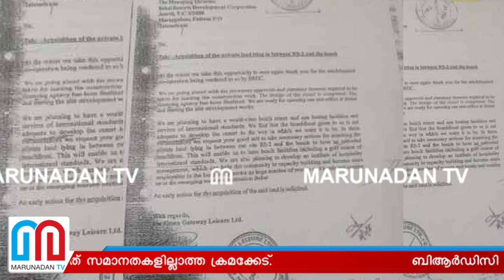ഇഎം നജീബിന്റെ കമ്പനിക്ക് വേണ്ടി ജോസ് കളിച്ചത് തറക്കളി I em Najeeb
ബിആർഡിസി ബിഡ് ലഭിച്ചത് എടിഇയ്ക്ക്, പരിസ്ഥിതി അനുമതി ലഭിച്ചത് ജിജിഎല്ലിന്; ബേക്കലിലെ റിസോർട്ട് നിർമ്മാണത്തിൽ അടിമുടി അഴിമതി; അനുമതികൾക്ക് സമർപ്പിച്ചത് വ്യാജരേഖകൾ; ഇഎം നജീബിന്റെ കമ്പനിക്ക് വേണ്ടി യുവി ജോസ് നടത്തിയത് സമാനതകളില്ലാത്ത ക്രമക്കേട്
em Najeeb